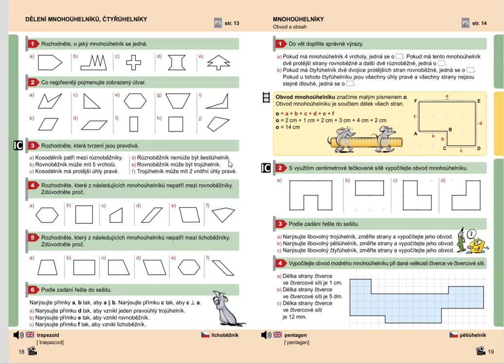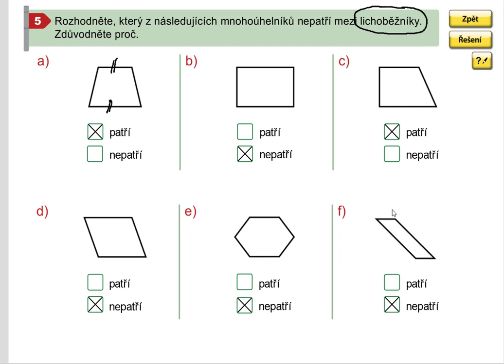Opakování (lichoběžníky), Geometrie pro 5.roč., str. 18, cv. 5